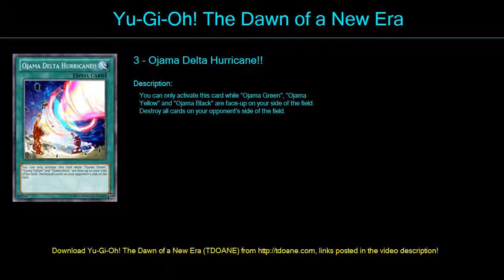Jaja Mendonça Deck Profile April 2016